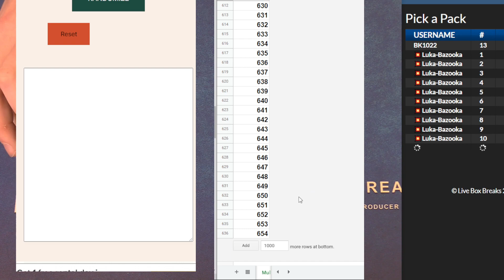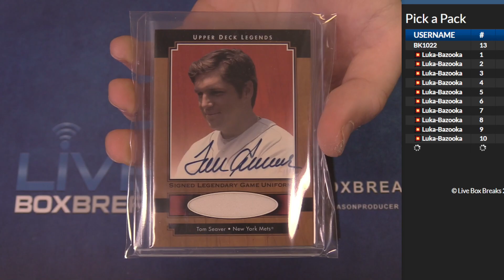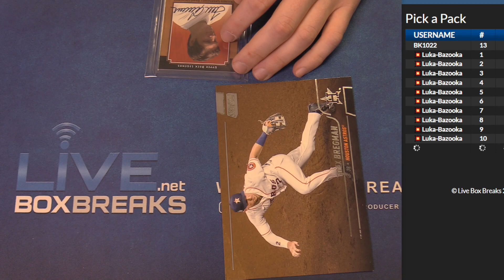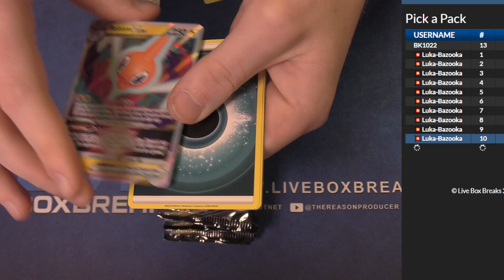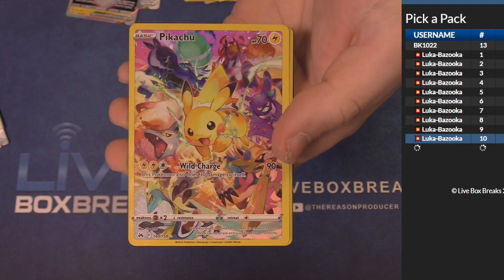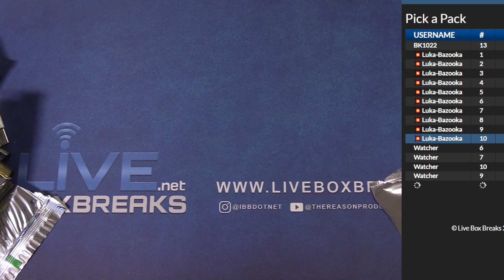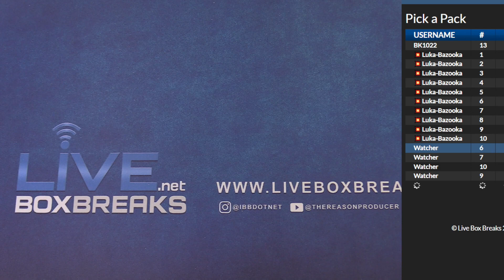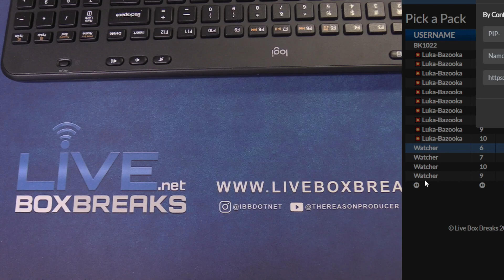1 31 PAP #2 LBB